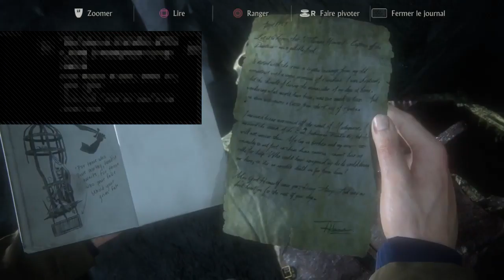La première Enigme [épisode 9] - Uncharted 4